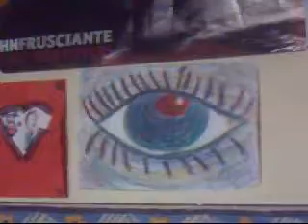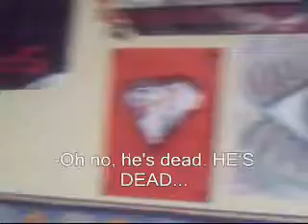Baby Kill Kill (Ultimate Cut)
To celebrate the recent talks of BABY KILL KILL 2, here's a rejig of the original.

LUS IT'S KIND OF A PARODY OF "DOOMHOUSE"